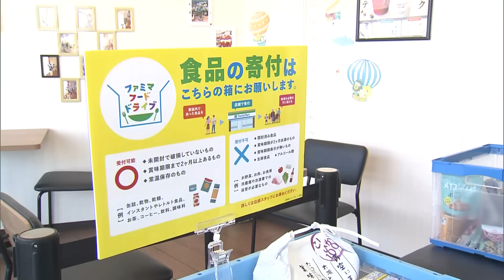ファミマが取り持つ食品支援 家庭から要支援者へ(2021年4月7日)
コンビニエンスストアが家庭で余っている食品を回収し、必要な人に提供します。

　ファミリーマートは家庭で食べないままになっている食品を店舗で集めて、自治体やNPO（非営利組織）を通じて支援が必要な人に提供します。

　集める食品は未開封で賞味期限が2カ月以上あり、常温で保存ができるものに限ります。

　家庭で余った食品を活用し、食品ロスの削減にもつなげる狙いです。

　この取り組みはファミリーマートの一部店舗で実施されます。